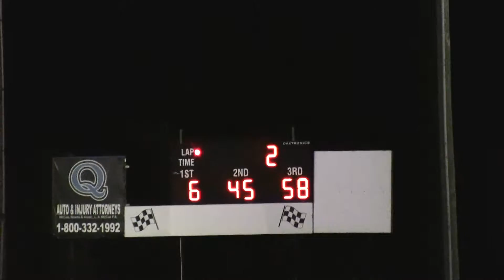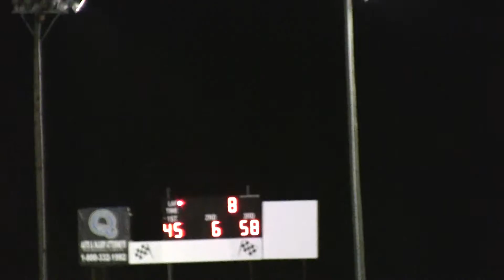ModMini Desoto Speedway